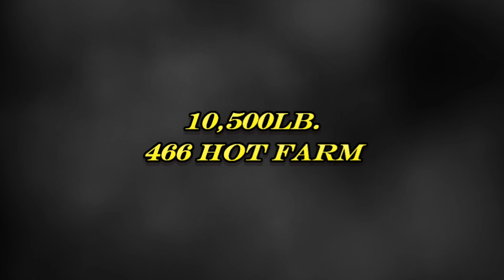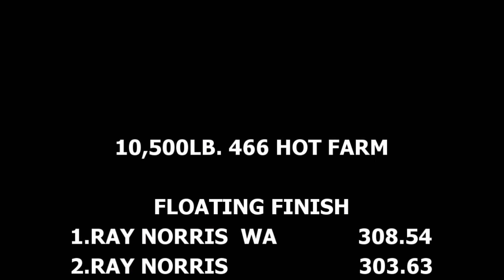Take A Wild Ride With The Lucas Oil 466 Hot Farm Tractors At The Mason Dixon Fair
July 16, 2016 Lucas Oil Pro Pulling League East Coast Pullers 10,500lb. 466 Hot Farm Tractors in action at the Mason Dixon Fair in Delta, Pennsylvania. Thumbnail photo is Kurt Collins on Corn Field Cadillac takin a wild bouncy ride, all 4 tires off the ground and coming unhooked from the sled!